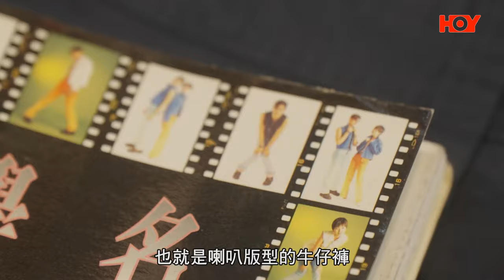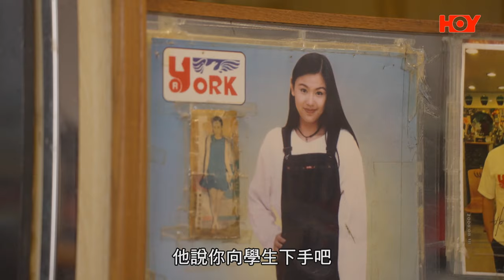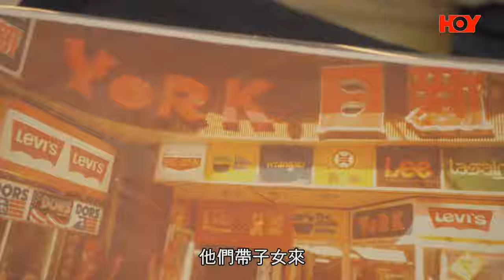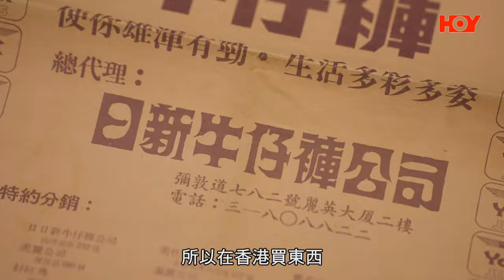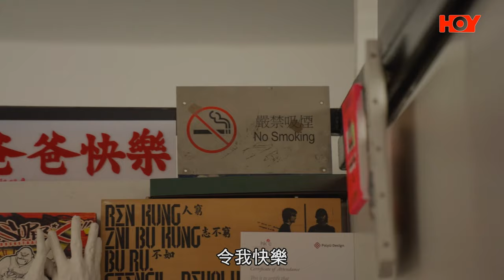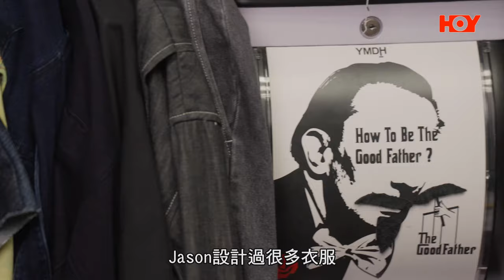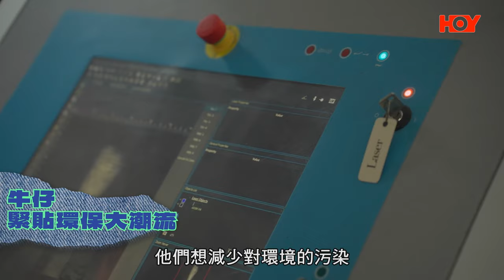香港牛仔節呈獻: 牛仔的多重宇宙｜ EP2 PT2 ｜ 元祖牛仔品牌 潮流品牌 潮流經典Mix & Match｜ 林德信 ｜ 林躍翰 ｜ 阮偉倫 ｜ 溫曉晴 ｜ 陳心余 ｜ 牛仔褲 ｜ HOY 77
大家知唔知香港都有自己嘅元祖牛仔品牌？都有唔少新嘅年輕本土潮流品牌，會同呢啲元祖牛仔品牌嚟個Mix & Match？立即進入《 牛仔的多重宇宙 》！

香港牛仔節呈獻: 《 牛仔的多重宇宙 》｜ Multiverse Of Denim
星期日晚10:00 ｜ HOY 77